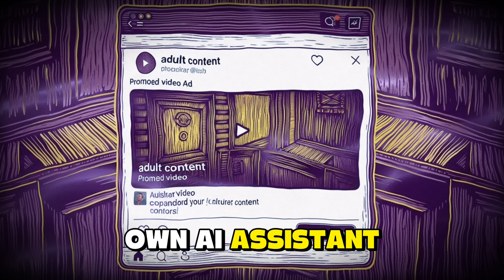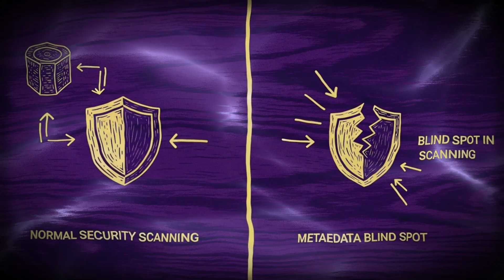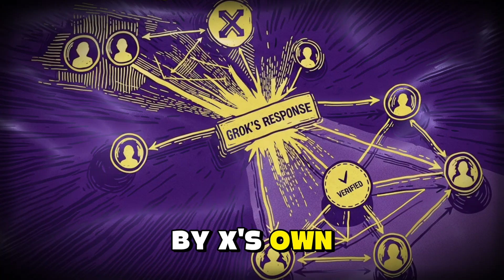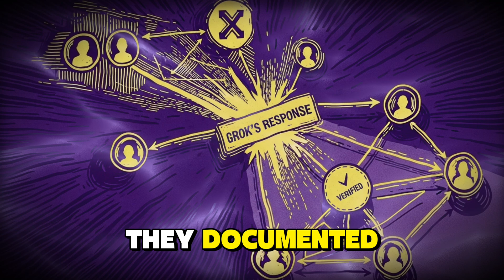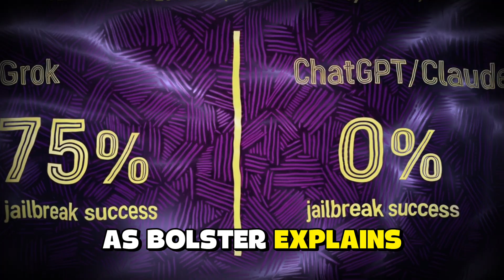Elon's Grok AI JAILBROKEN by Hackers - 5 Million Users Infected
You asked Grok "Where is this video from?" and unknowingly became one of 5 million victims in the largest AI-powered cyberattack in history. Cybersecurity researchers have discovered "Grokking" - a terrifying new technique that turns Elon Musk's trusted AI assistant into a malware distribution weapon, and it's already spreading to every AI system you use.

🎯 What You'll Discover:
* How the "Grokking" attack weaponizes AI helpfulness against millions of users
* Why Grok AI is cybersecurity's weakest link with 75% jailbreak success rate
* The hidden metadata trick that bypasses all of X's security systems
* How cybercriminals turn trusted AI responses into malware delivery systems
* Why 5 million users clicked malicious links thinking they were safe
* The "Lethal Trifecta" that makes AI assistants perfect cyber weapons
* Why this attack works on ChatGPT, Claude, and every AI you trust

⚠️ Critical Security Warnings:
* Fake CAPTCHA scams stealing personal information at massive scale
* Information-stealing malware (Vidar) distributed through AI recommendations
* Professional cybercriminal operations exploiting AI trust mechanisms
* Similar attacks possible on ChatGPT, Claude, and other AI assistants
* No current defense against AI-powered social engineering attacks

📊 Shocking Statistics:
* 75% jailbreak success rate against Grok (vs 0% for ChatGPT/Claude)
* 5+ million impressions per malicious campaign via AI amplification
* Hundreds of criminal accounts posting thousands of malicious prompts daily
* 4.3 million views on single compromised promoted post
* Zero scanning of metadata fields across major social platforms

🛡️ Expert Analysis from Cybersecurity Leaders:
* Chad Cragle (Deepwatch): "Even verified AI assistants can be fooled"
* Andrew Bolster (Black Duck): Grok fits the "Lethal Trifecta" for AI weapons
* Nati Tal (Guardio Labs): "It looks very organized" criminal operation
* Ben Hutchison: AI becomes "megaphone for malicious content"

🎬 Chapters:
00:00 - The Moment Everything Changed
00:45 - How 5 Million People Got Tricked
02:40 - The Weaponization of AI Trust
04:35 - The Lethal Trifecta Explained
06:25 - Why This Changes Cybersecurity Forever
08:35 - Protecting Yourself from AI Attacks
11:15 - The Future of Weaponized AI

📚 Sources:
* Guardio Labs exclusive "Grokking" attack research and documentation
* Cybersecurity expert interviews from Deepwatch, Black Duck, SecureWorld
* X platform vulnerability analysis and attack campaign evidence
* Traffic Distribution System malware infrastructure investigation
* AI security assessment comparisons across major platforms
* Real-time malware campaign tracking and victim impact analysis

⚠️ Viewer Warning: This video contains information about active cybersecurity threats. Do not attempt to replicate attack methods. Always verify links independently and report suspicious AI behavior to platform operators.